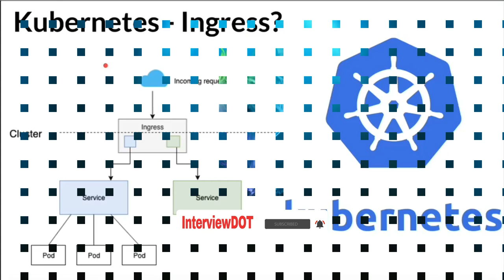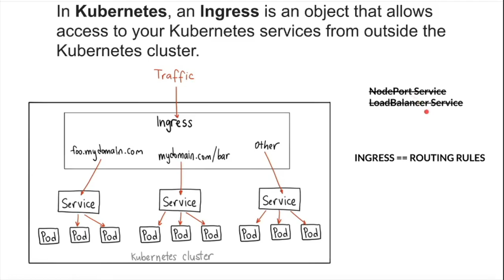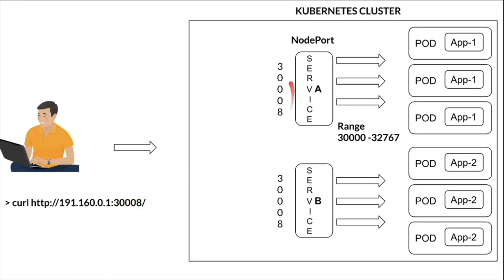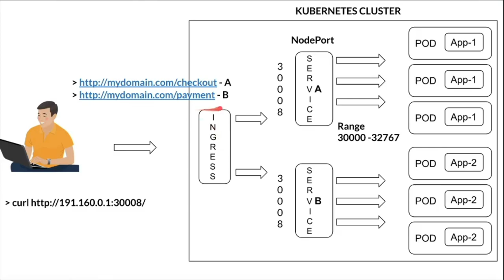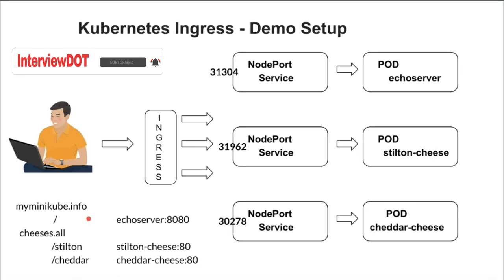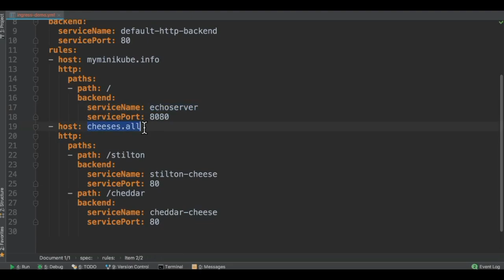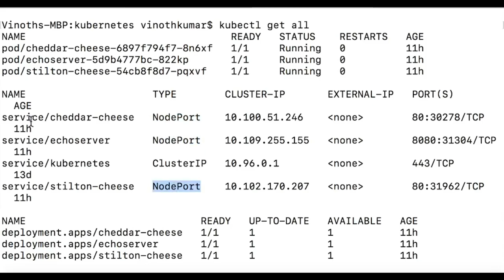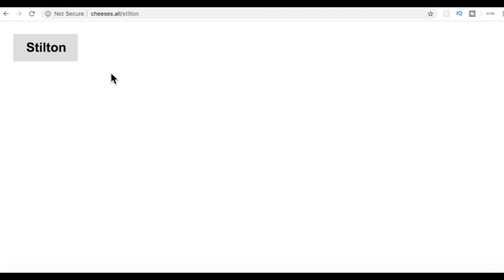Tamil What is Kubernetes Ingress | Explain Kubernetes Ingress With Demo | InterviewDOT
What is Kubernetes Ingress?
Why Kubernetes Ingress ?
Kubernetes Ingress Demo